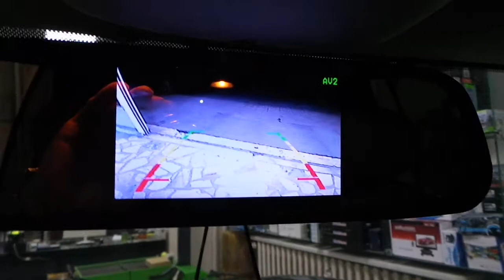Jeep cherokee liberty 5 inç Dikiz ayna monitör geri görüş kamera uygulaması